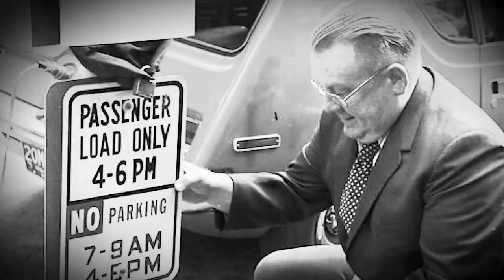𝐅𝐎𝐓𝐎𝐒 𝐇𝐈𝐒𝐓𝐎𝐑𝐈𝐂𝐀𝐒 QUE TIENES QUE VER | #88